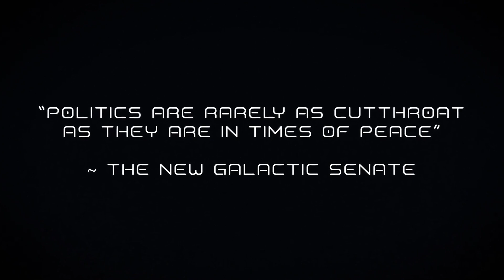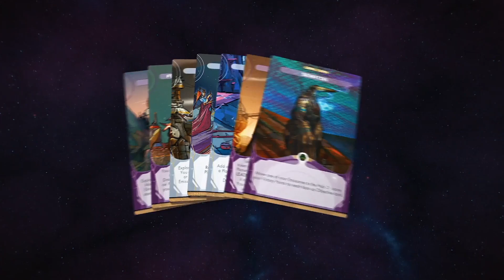Galactic Renaissance trailer - March 21St on Kickstarter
Following Inis, Galactic Renaissance is the second installment of the "Political Trilogy" by designer Christian Martinez and publisher Matagot.
Get ready to embark on an adventure to the furthest reaches of the galaxy with Galactic Renaissance!